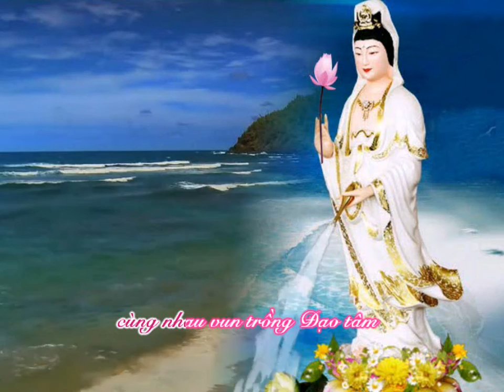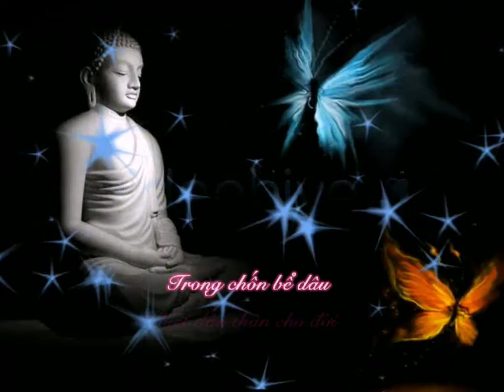Quan Thế Âm Bồ Tát- Nhạc: Nguyễn Tuấn - Thơ: Tuệ Kiên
Trình bày: Tôn Nữ Liên Hương
Hòa âm: Thanh Trang
video by: Dĩ Vãng Buồn